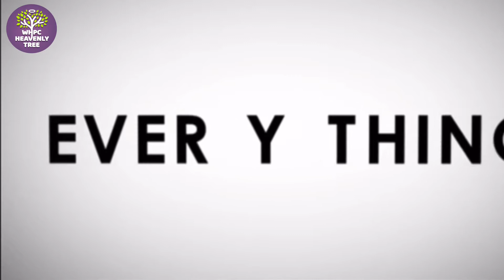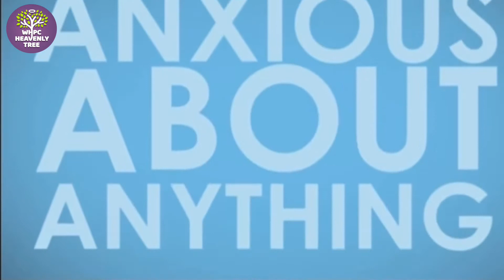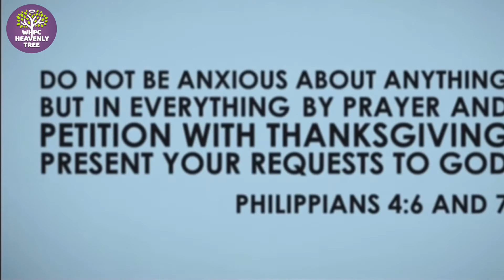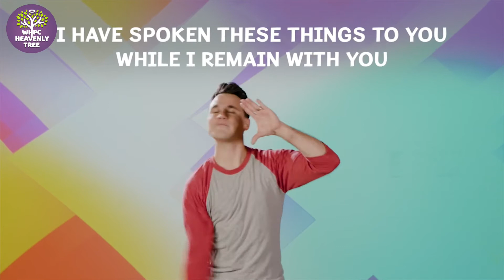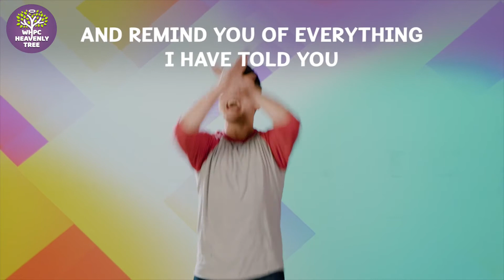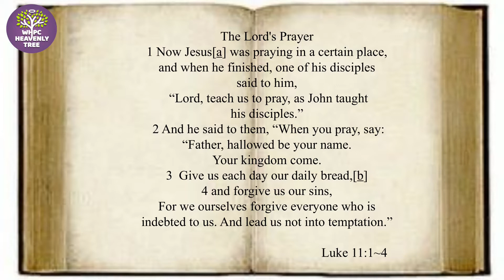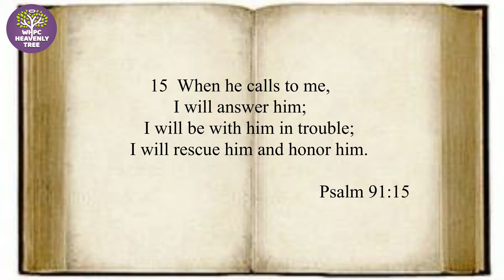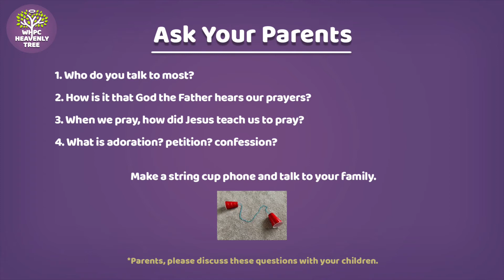WHPC Heavenly Tree Elementary 11/08/20 Sunday Service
West Hills Presbyterian Church Online Service

Pastor: Julieta Woo

License

Worship Song

Permission granted by Seeds family Worship

Background Music